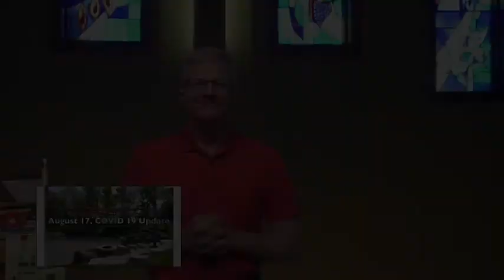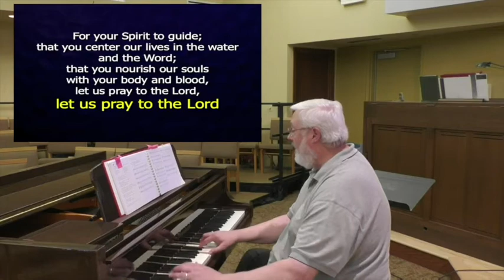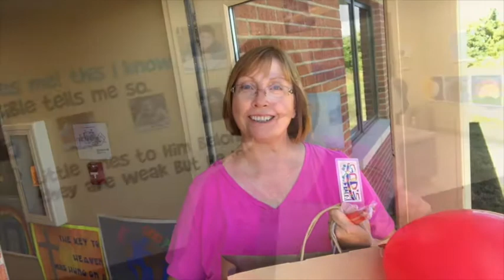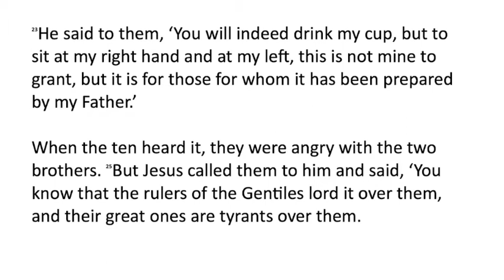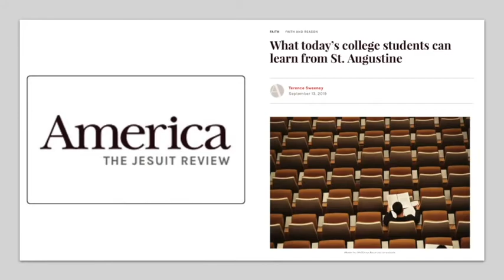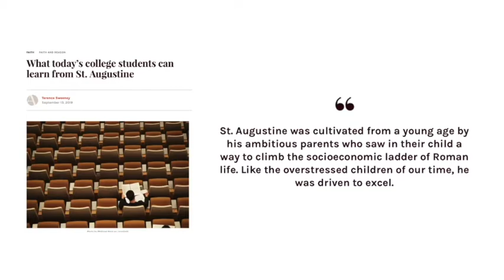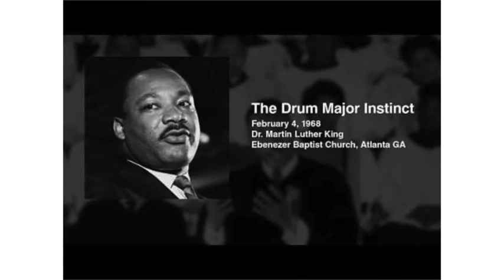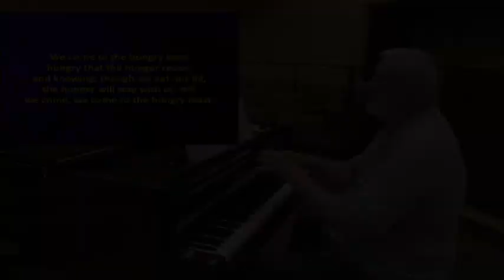Traditional Worship for September 6, 2020